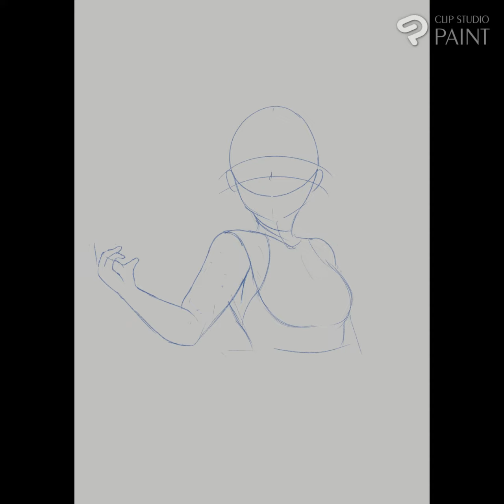Risu magic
Art PFP by :@GiRAgoo_